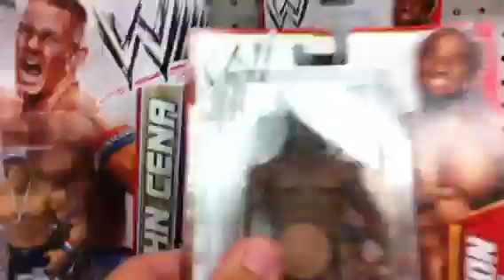Wwe Kmart 2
Why buy the same shit all the time